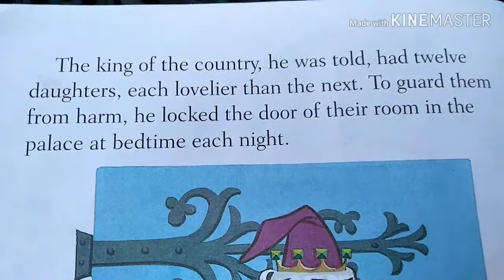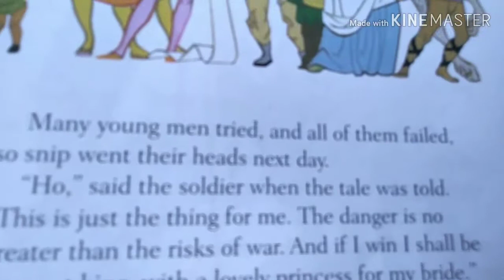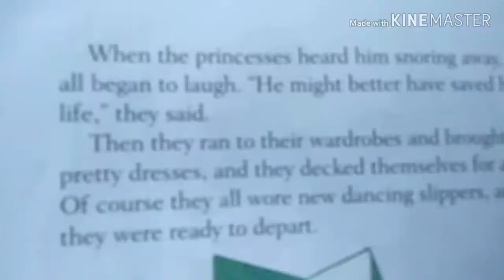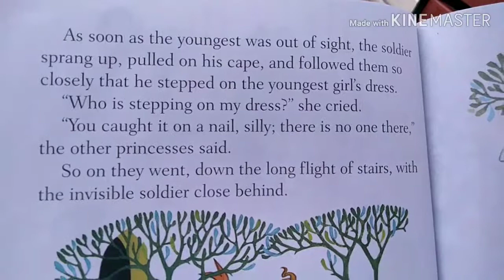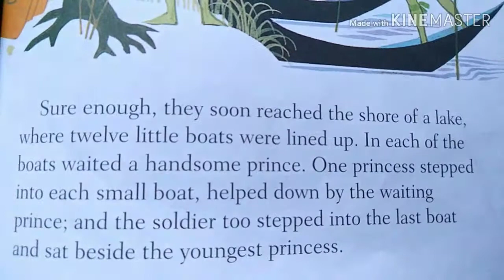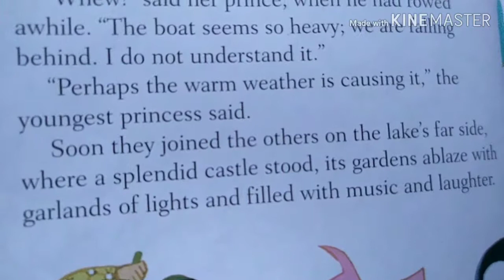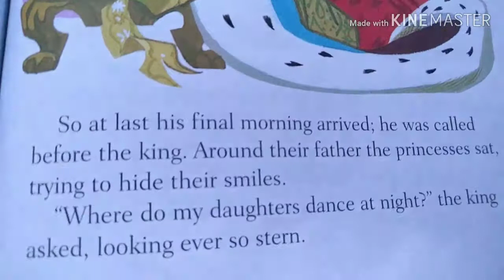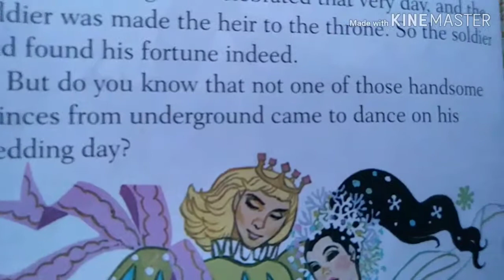The twelve Dancing Princesses